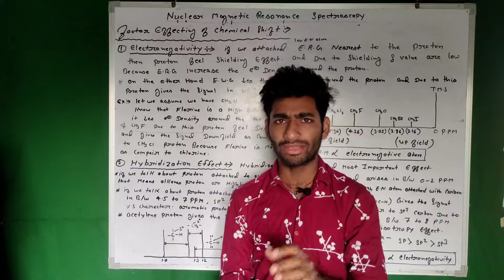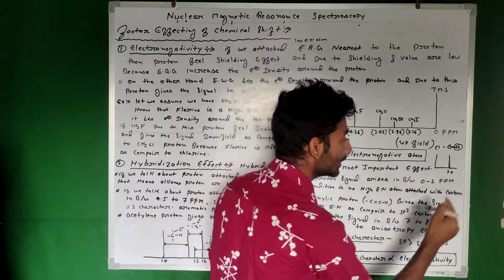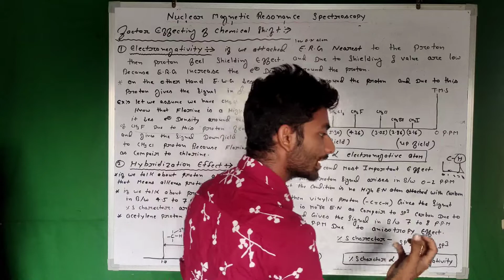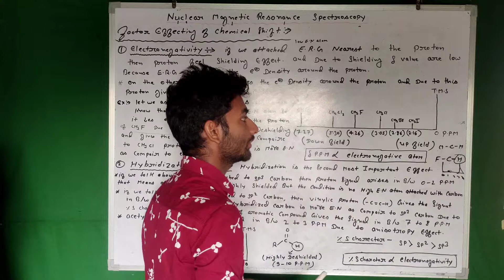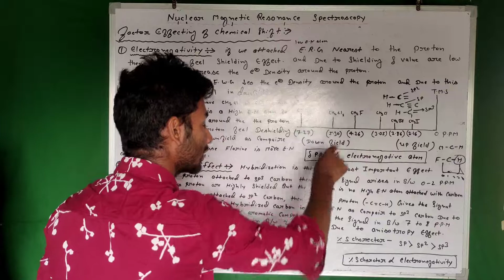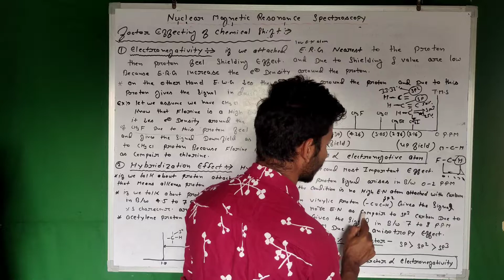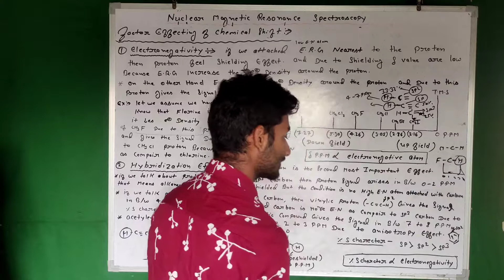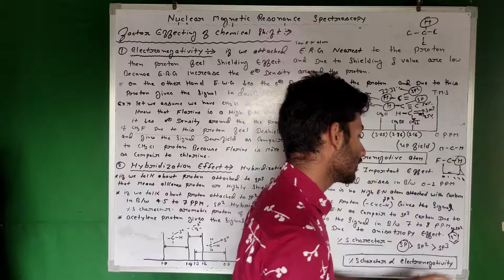factor effecting of chemical Shift - NMR spectroscopy | MSc -pre | part -1